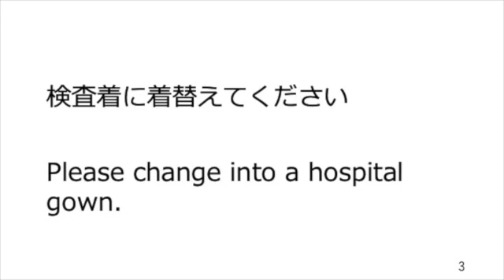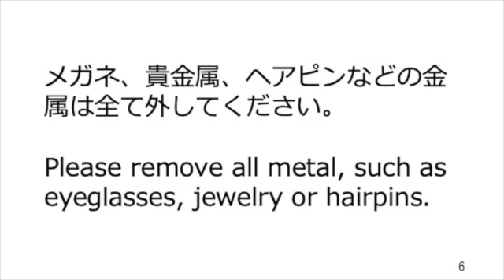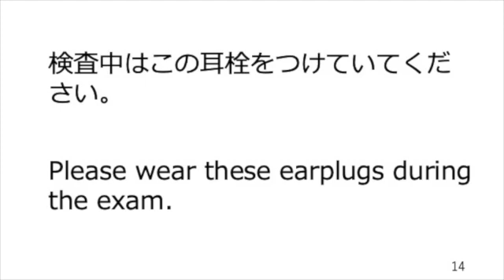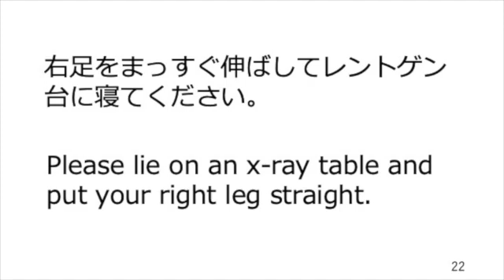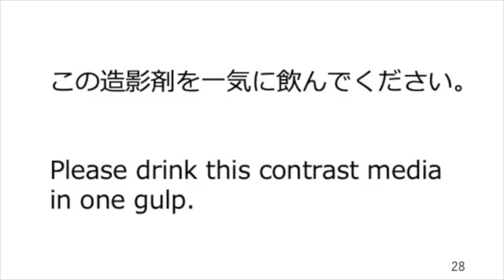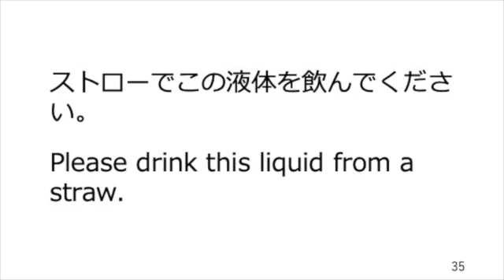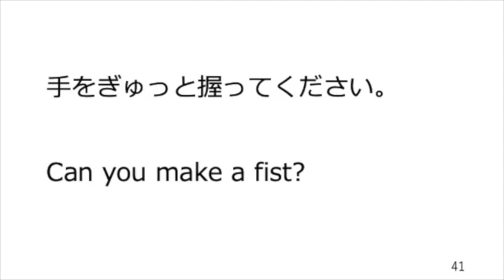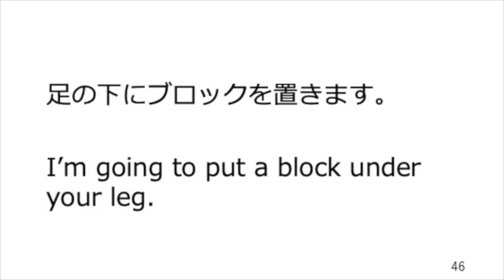第20回【画像検査】聞き流しフレーズ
レントゲン、MRI、CTなどの画像検査に関するフレーズ集です。
これが難しい場合は以下の動画で解説した”like this"を使ってみてください。
▼▼第9回医療英語【万能フレーズ とっさの一言 like this】▼▼